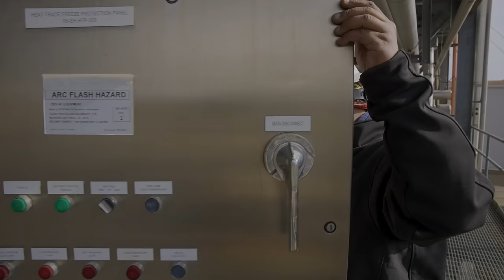Georgia Power Prepares Plants for Severe Cold Temperatures.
Just as you prepare your homes and businesses for freezing weather, our team prepares our power plants across Georgia. To brace for severe cold conditions, we work in advance to winterize our plants. Teams stay stationed on-site, ready to address any unexpected situations that may arise. For tips on how you can prepare,